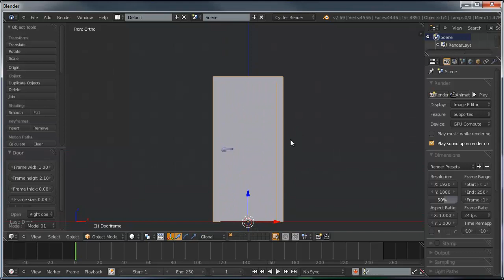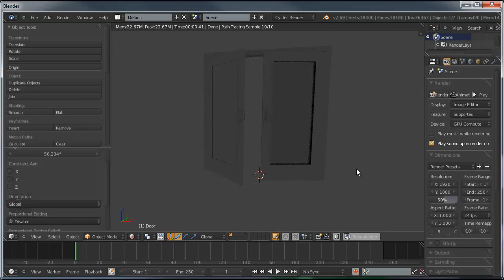Archimesh: How create a two leaf door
Create a two leaf door using the addon.